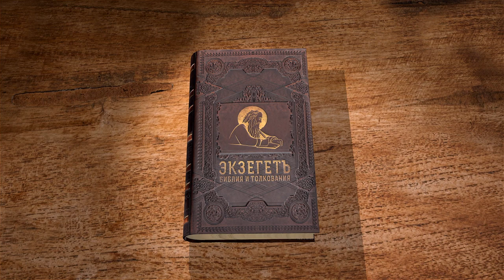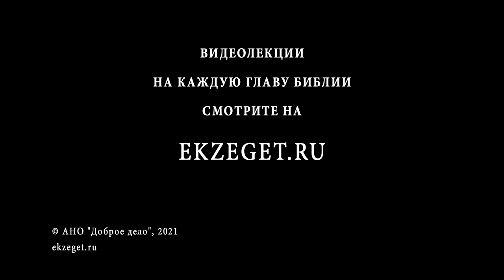Послание к Римлянам. Глава 12. Протоиерей Олег Стеняев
Продолжаем чтение Послания к Римлянам cвятого апостола Павла с протоиереем Олегом Стеняевым. Читаем 12 главу.
Вся жизнь христианина, как члена Церкви, должна быть богослужением.
В жизни церковной это должно выражаться в смиренном исполнении своего призвания. Особенно же христианин должен соблюдать хорошие отношения со своими братьями по вере.